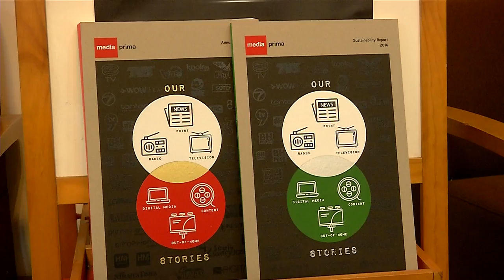Media Prima Acquires REV Asia Holdings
Media Prima Berhad today announced its acquisition of REV Asia Holdings Sdn Bhd, in a landmark deal to further strengthen its position, as Malaysia's leading digital publisher.

In a statement, the Group said the acquisition - costing RM105 million under its wholly-owned subsidiary, Media Prima Digital, was part of its strategy to focus on expansion in digital content and digital media platforms.

In order to reach up to 10.4 million digital audience, thus firmly establishing Media Prima as the third largest digital media group, after Google and Facebook, in Malaysia.

According to Media Prima Digital CEO, Rafiq Razali, the Group is expected to derive potential synergistic benefits, by expanding its digital offerings, to general consumers, media buyers, advertisers and premium publishers.

It will also leverage on REV Asia's expertise in native content-based advertising, and producing content for the 18 to 35 age group, which is considered a lucrative market segment.